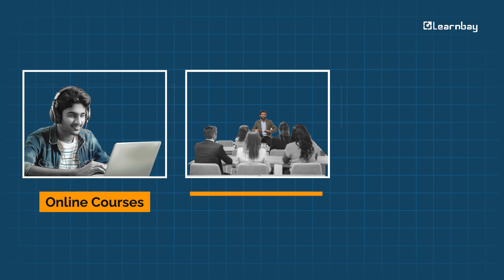Bill Gates AI Predictions: Will These 3 Jobs Survive? | Challenges for IT Professionals | Learnbay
In this video, we'll share the key takeaways from the interview and provide actionable tips on how to future-proof your career in IT. Whether you're a seasoned professional or just starting out, you won't want to miss this analysis of Bill Gates' AI predictions. So what are the three jobs that will be most impacted by AI? Watch to find out.